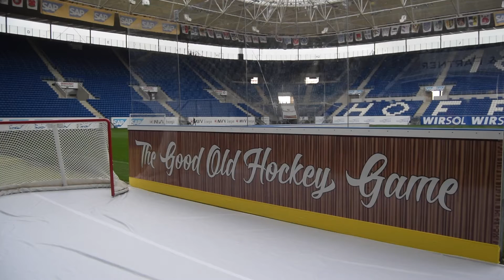PK DEL Wintergame 03 05 2016